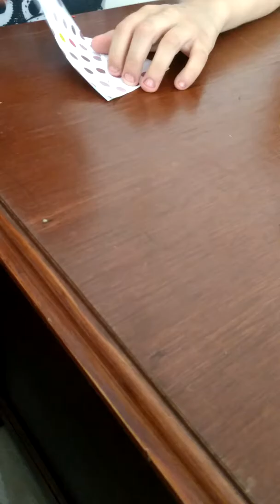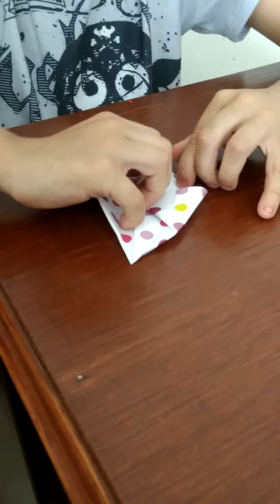Conejo de origami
Como hacer un conejo en origami